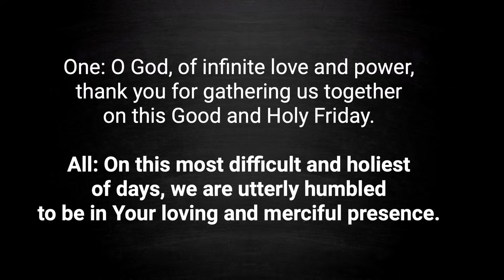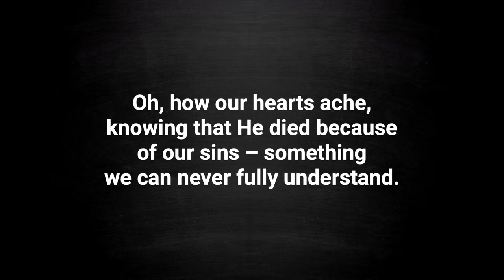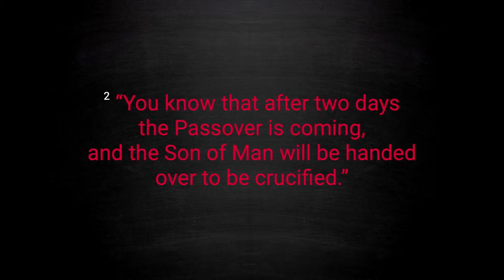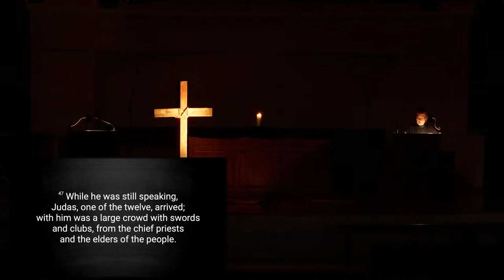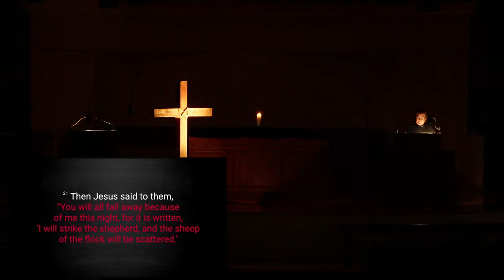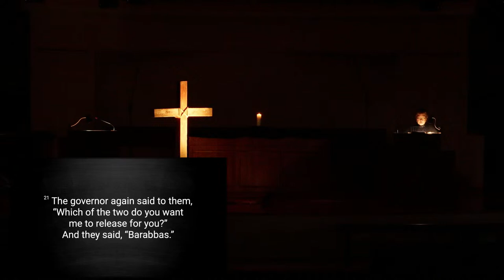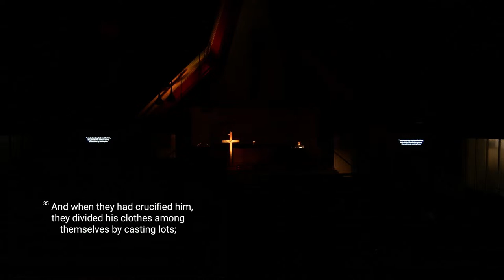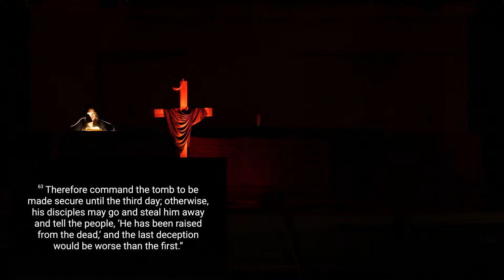Good Friday Service - Friday, March 29, 2024 - St. Paul's UMC Oxnard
Welcome to worship here at St. Paul’s United Methodist Church.  Thank you for choosing to worship with us online today! We are glad you joined us this morning.

2. Text – Send spumcoxnard & your offering among to 73256
3. Mail – Mail your donations and offerings to our church at 1800 South C. St. Oxnard CA, 93033

St. Paul’s United Methodist Church CCLI: 22803481 & 21154417